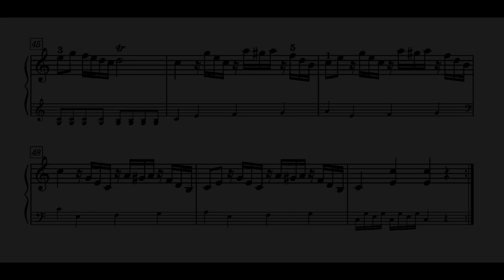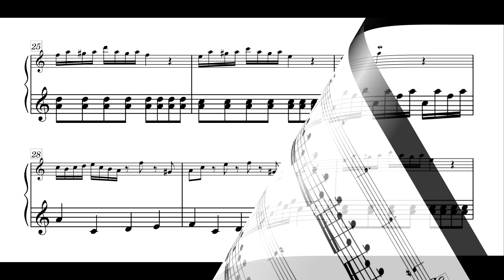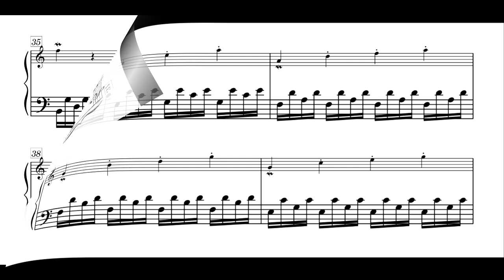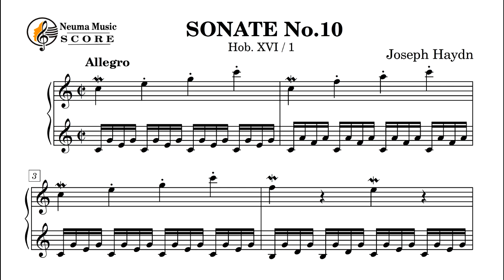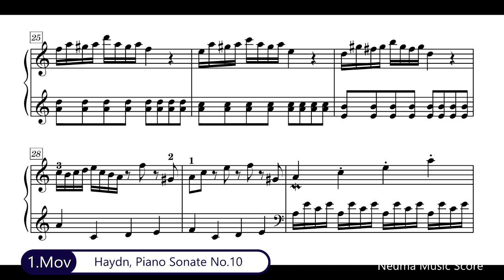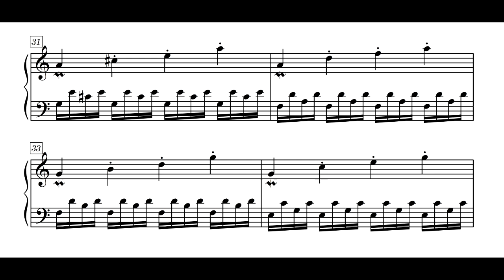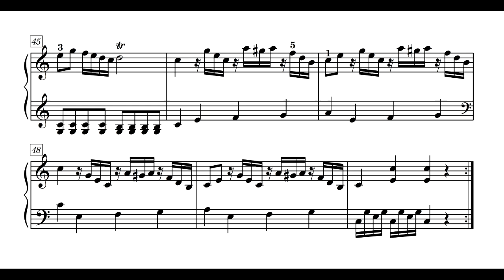Haydn Piano Sonata No.10 Hob.XVI-1 (1.Mov) / Klaviersonate